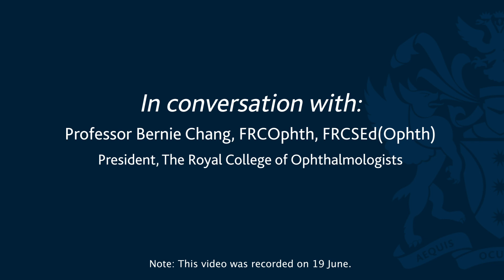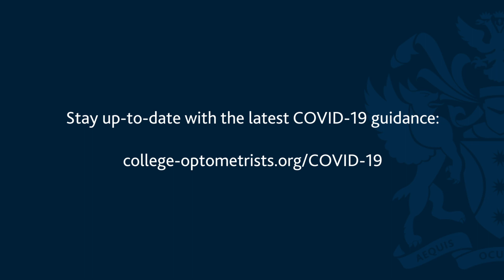In conversation with: Professor Bernie Chang FRCOphth (RCOphth President)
In this series of informative and thought-provoking interviews, Colin Davidson FCOptom, College President, talks to key stakeholders in optometry, optics and vision science.

In this episode, Colin talks to Professor Bernie Chang, FRCOphth, FRCSEd(Ophth), President of the RCOphth, about how our two organisations and professions are working together during the COVID-19 pandemic, what we are learning from each other and how this experience could shape the future delivery of eye care in the UK.

Below is a list of questions addressed containing time stamps for the video:
1. What impact has the pandemic had on your plans as the new RCOphth president? [3m 34s]
2. How have ophthalmologists had to work differently during the pandemic? How has it been using PPE? [6m 30s]
3. How do you see our two professions working together through the pandemic? [9m 46s]
4. Do you think there's anything else we can work on as joint Colleges that will benefit our patients? [12m 05s]
5. Are there any things that have changed and developed how your services work that you would like to carry forward in the future? [14m 26s]